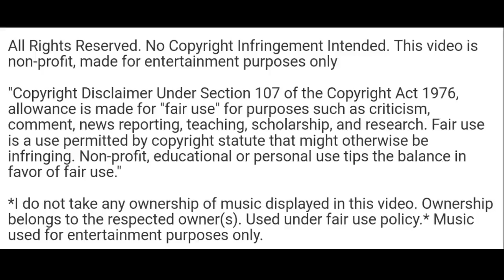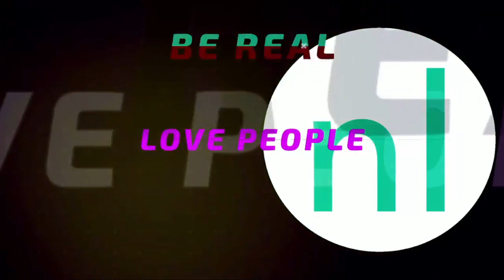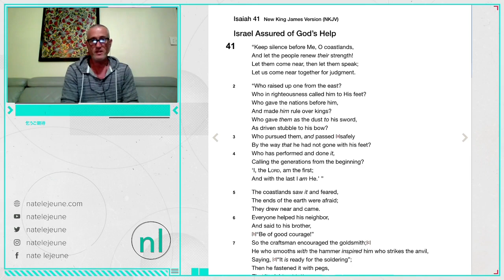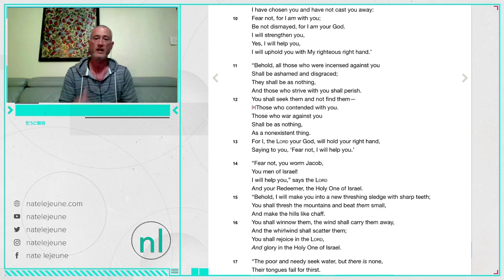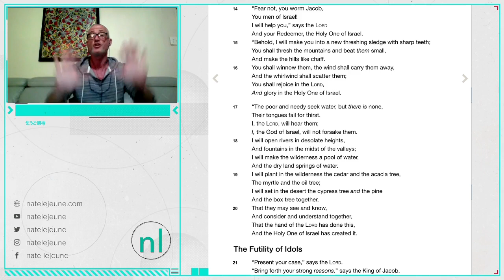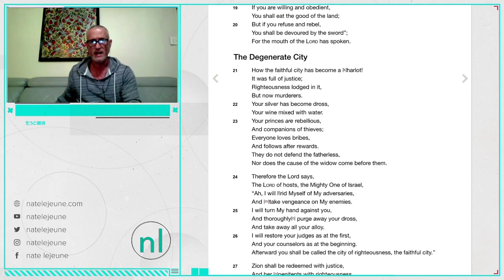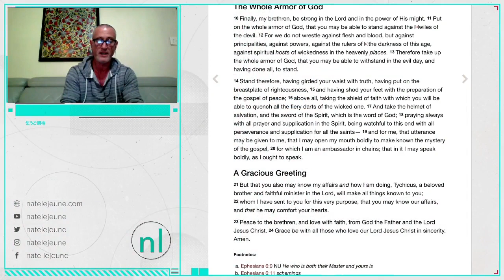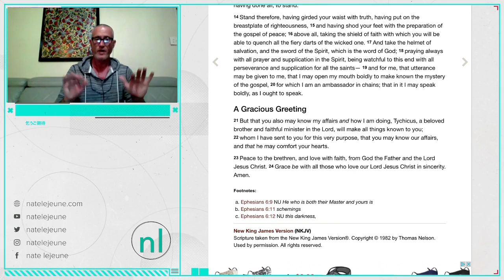Facebook Live Service 5-31-20: "Angry"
In this teaching Pastor Todd and Pastor Nate start the conversation which the Church should be having; and that conversation is about the proper response to racism and hate. How should we respond, and what is proper? The challenge is also presented to make our prayers actionable. At the end of the service, Pastor Nate reveals the special news that will take place next week.